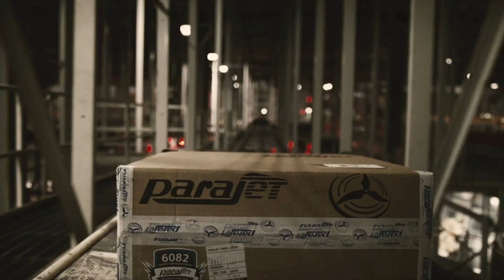Zips Volleyball vs Ball State 9-26-15